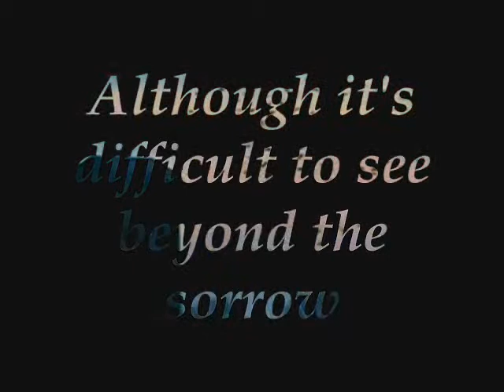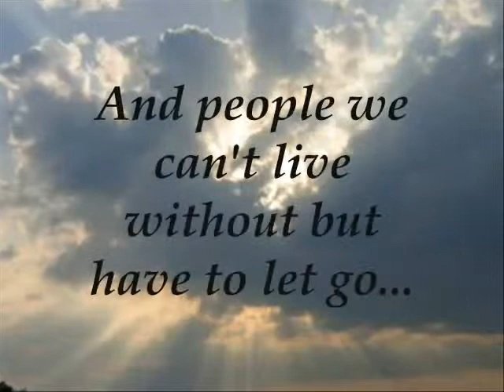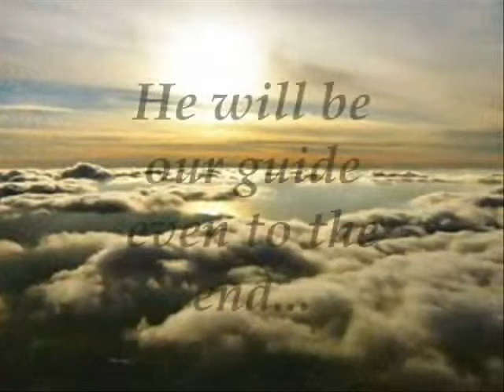Farewell, Kuya August...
you will always be in our hearts. You are now safe in God's hands where there is no suffering and pain. May you rest in peace...